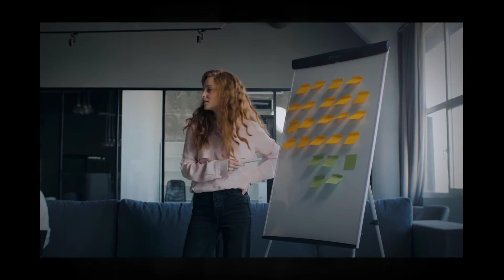Door Hangers Sumter